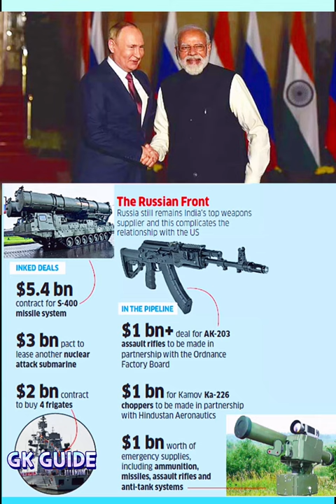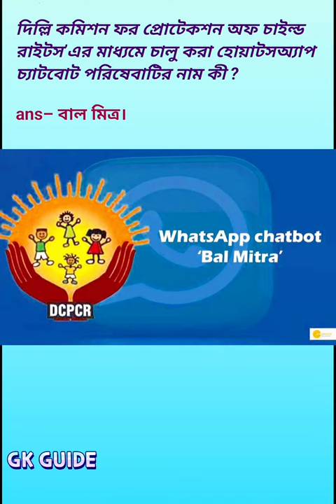General knowledge questions and answers ||GK||Current Affairs||Bengali Gk||বাংলা জিকে || Gk MCQ 2023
gk
current affairs
general knowledge
gk questions
gk in hindi
gk question
futuretakgk
ips
upsc
ias
ias interview questions
upsc exam
competitive exams
ips interview questions and answers
best gk
lucent gk
interesting fact
gk for competitive exams